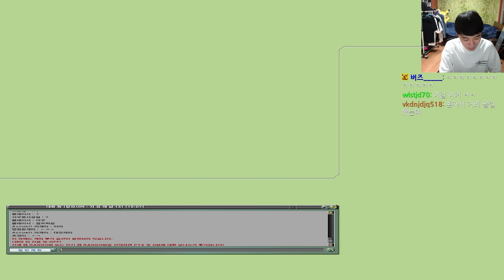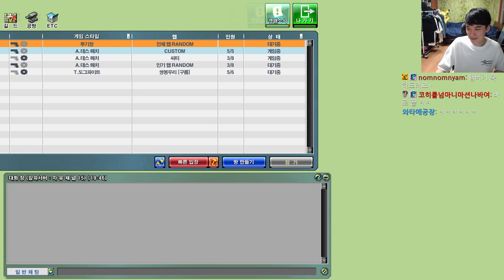[겟앰프드] 벌레들의 반란